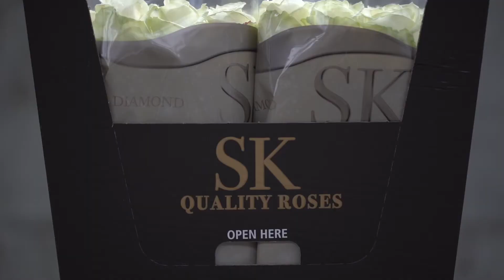SK Roses | Quality Roses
The Roses that are available from the Quality grower SK Roses!